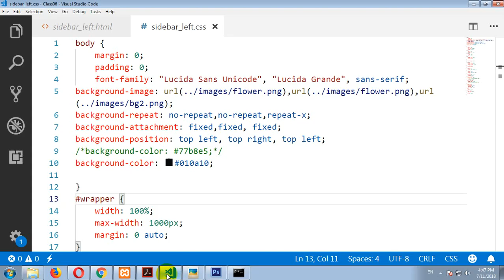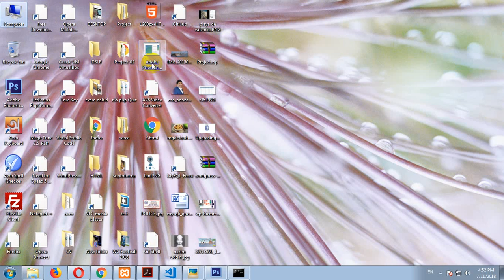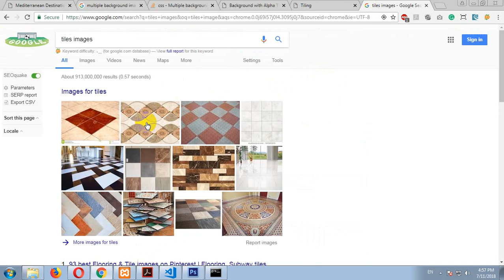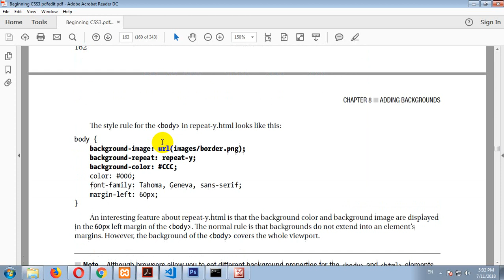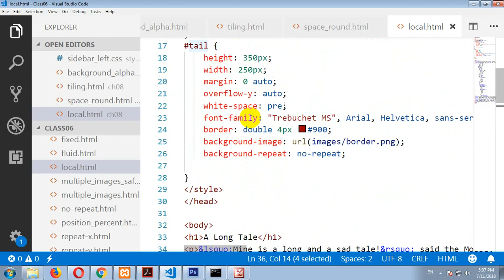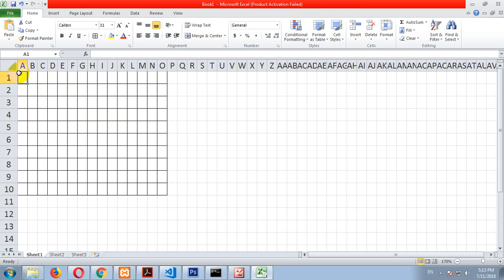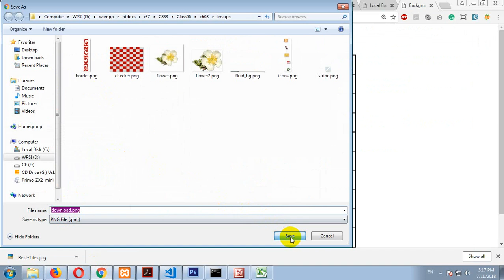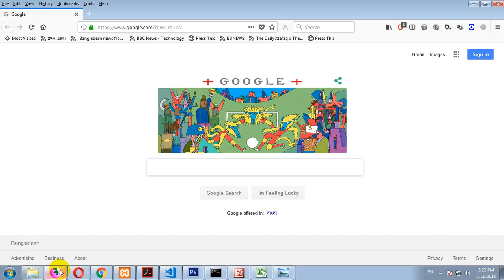15 adding background